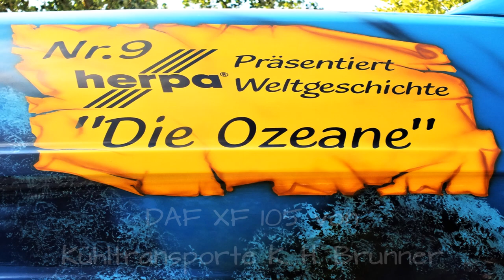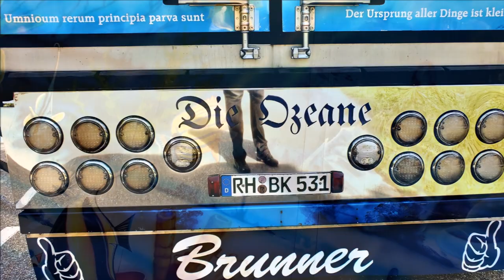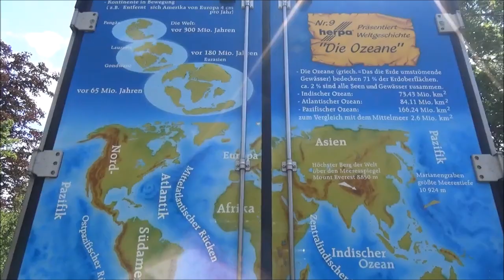"Die Ozeane" HERPA Weltgeschichte Nr 9 von Brunner Kühltransporte